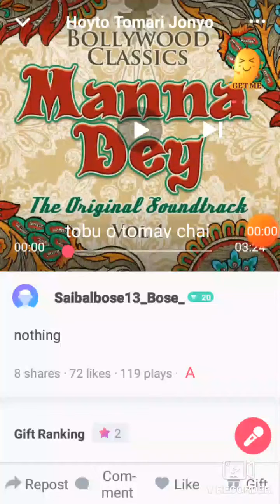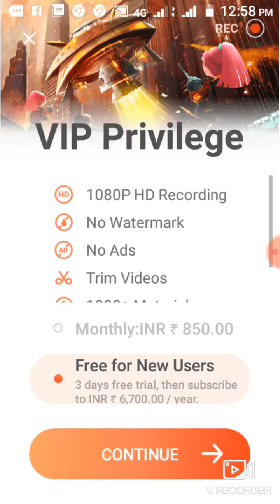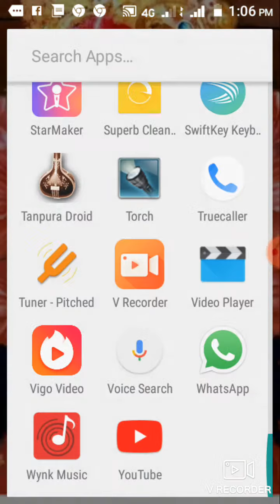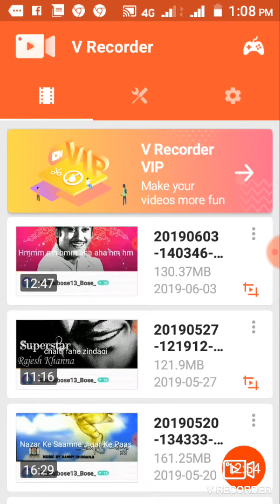Hoyto tomari jonno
Saibal Bose